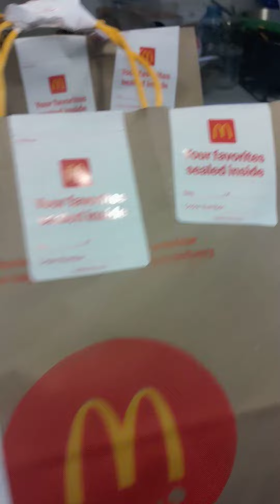QUICK MEALS FOR BIG FAMILY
SOMETHING quickandeasy TO GIVE YOUR BIG FAMILY. WHEN YOUR BUSY...OR ON THE GO...